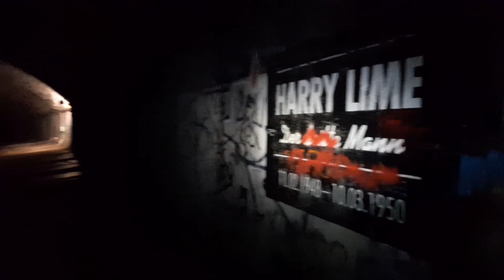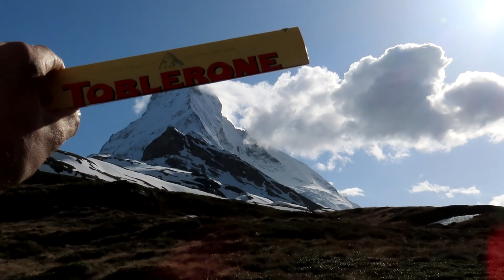Austria & Switzerland, Railway Trip 18 28 May 2023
Mike's 40th birthday trip

If you enjoy following our adventures and wish to make a donation please do. All money received goes directly towards the fuel costs.